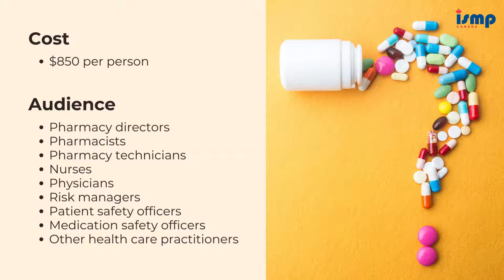Participant's feedback on Incident Analysis and Proactive Risk Assessment Virtual Workshop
This virtual workshop will provide health care professionals with background theory and hands-on practice in incident analysis using Root Cause Analysis (RCA) and in proactive risk assessment using Failure Mode and Effects Analysis (FMEA).